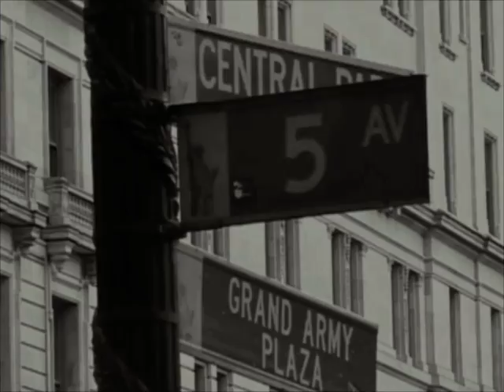Roberto Alagna (voice) & Yvan Cassar (piano) | "CU TI LU DISSI"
Sicilian Folk Song ~ Special Version ~ Audio recorded in July 2017, first try in this minimalist version piano/voice